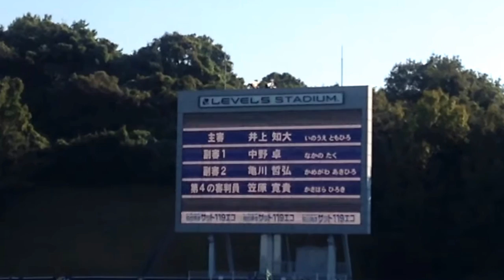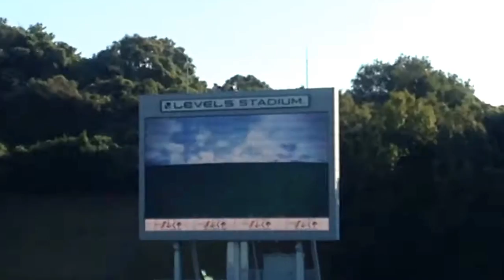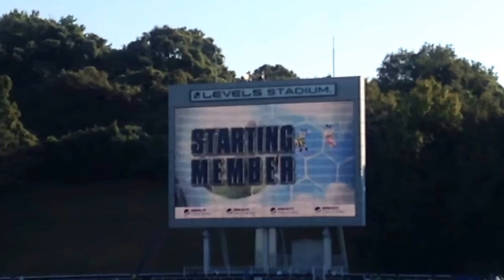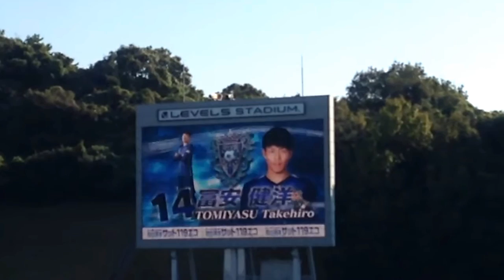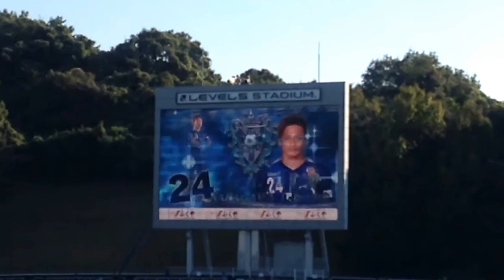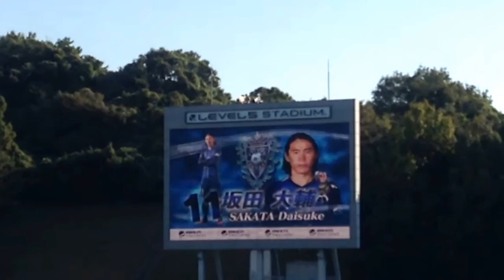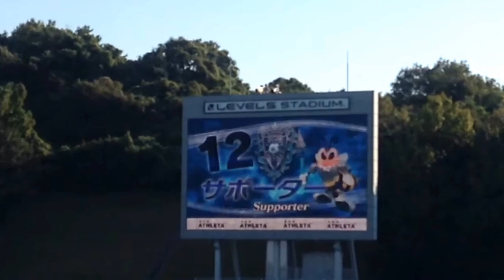2017/11/05 福岡-湘南 スタメン発表